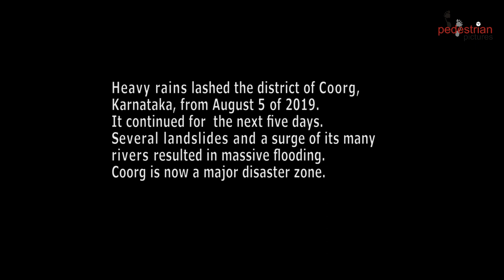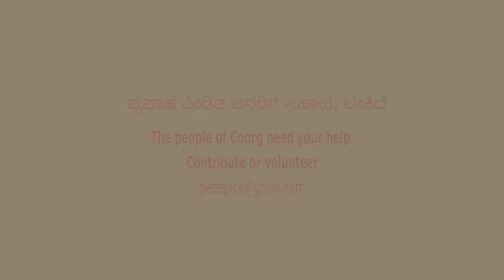The day after the flood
Heavy rains lashed the district of Coorg, Karnataka, from August 5 of 2019.
It continued for  the next five days.
Several landslides and a surge of its many rivers resulted in massive flooding.
Coorg is now a major disaster zone.